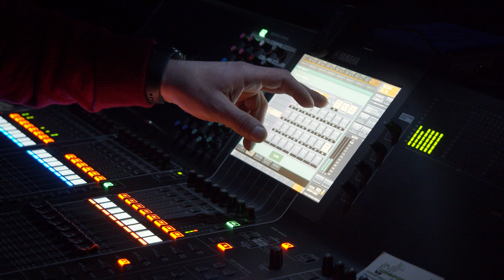IMLIGHTSHOWPRODUCTION вновь на Big Love Show в Казани!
В этом году Love Radio отпраздновало свое 20-летие грандиозным музыкальным уик-эндом. Big Love Show 2020 отгремело в Петербурге, Москве, Екатеринбурге и Казани. В столицу Татарстана приехали Полина Гагарина, Тимати, ZIVERT, Сергей Лазарев, BURITO, Мари Краймбрери, NATAN, Ханна и другие звезды Love Radio.

«ТатНефтьАрена», 10 000 зрителей, 3 часа самых горячих хитов.
Звук Meyer Sound, 250 световых приборов, 130 кв. м светодиодных экранов Mr.LED, 95 лебедок  ChainMaster - и меньше суток на монтаж площадки.

Light&Sound design with love -  Дмитрий Буряк и Александр Альперович.